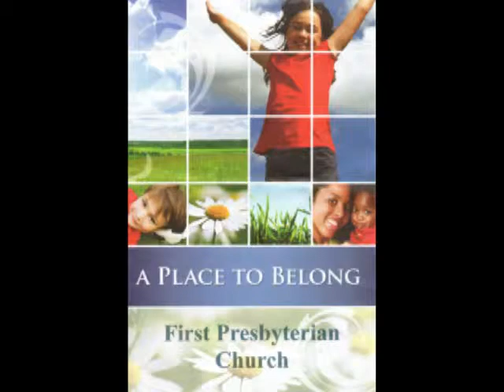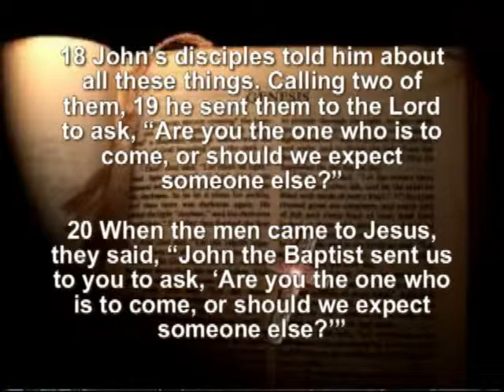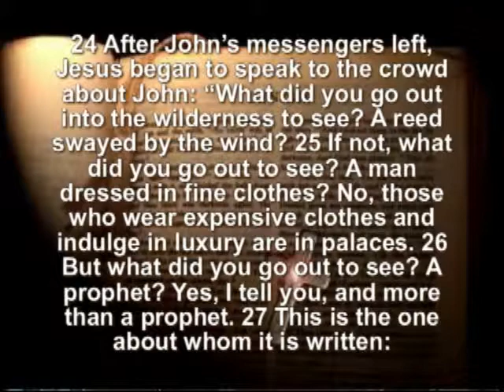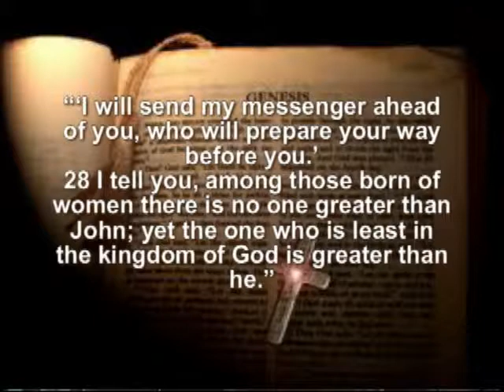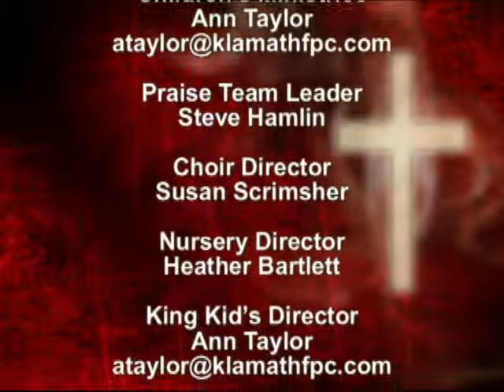When It Is Hard To Believe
Sermon by Dr. Rev. Stuart Bond at First Presbyterian Church of Klamath Falls, OR